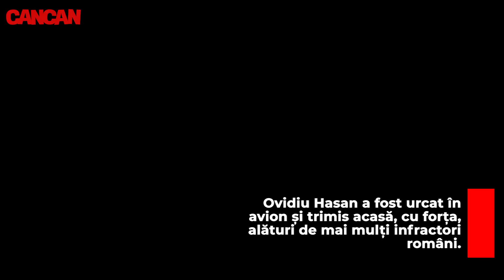PROXENETUL OVIDIU HASAN PENTRU CARE AR FI LUCRAT SI MONICA GABOR A FOST EXPULZAT DIN MAREA BRITANIE!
Proxenetul băcăuan pentru care ar fi fost obligată să lucreze și Monica Gabor, cu ceva timp înainte să devină soția lui Irinel Columbeanu, a fost expulzat din Marea Britanie. Ovidiu Hasan a fost urcat în avion și trimis acasă, cu forța, alături de mai mulți infractori români. Hasan era stabilit de ani buni pe teritoriul Marii Britanii, unde se afișa în compania unora dintre cei mai periculoși infractori români, care, la rândul lor, luaseră drumul străinătății. Unul dintre apropiații lui Hasan era chiar interlopul fugar Anaser Duduianu, dat în urmărire internațională.